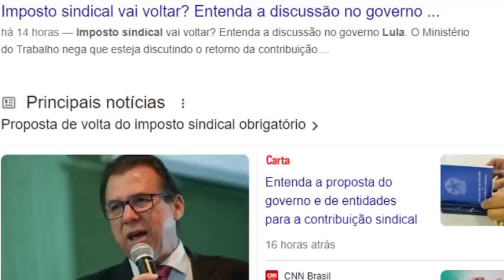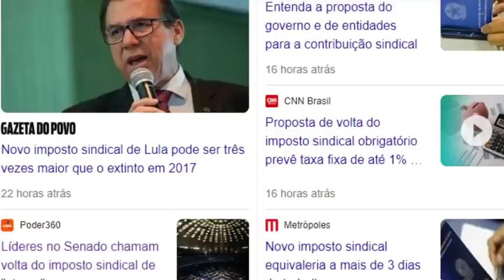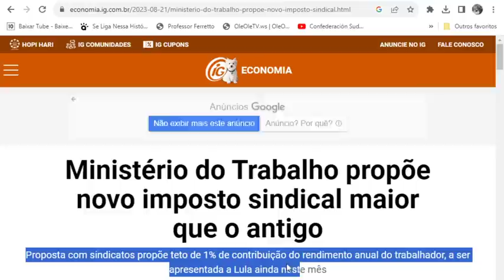URGENTÍSSIMO!😢BOMBA💣NO BOLSA FAMÍLIA🤔ERA O QUE FALTAVA DigaNão Bloqueios +Imposto